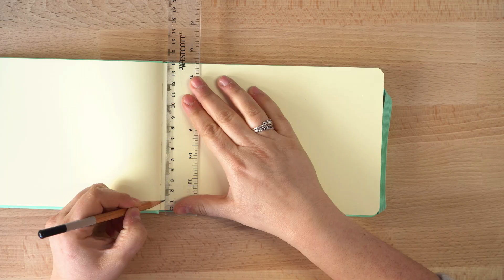ACRYLVERF voor BEGINNERS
Heb je nog nooit met acrylverf gewerkt? Maar heb je dat wel altijd eens willen doen? Dan is deze video wat voor jou!

00:00 introductie
03:13 klaarmaken penseel
03:40 tutorial 1
08:19 tutorial 2
13:09 tutorial 3
18:11 afsluiting